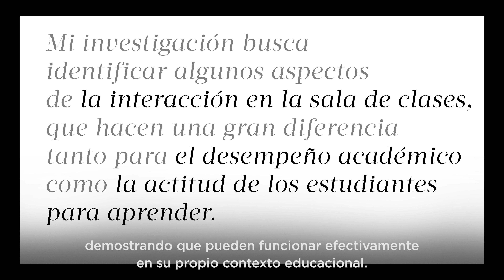Doctorado en Psicología - Comentario Christine Howe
Christine Howe es académica de University of Cambridge, UK.